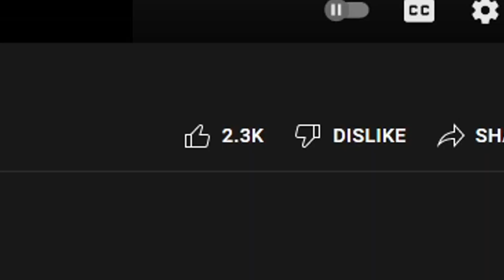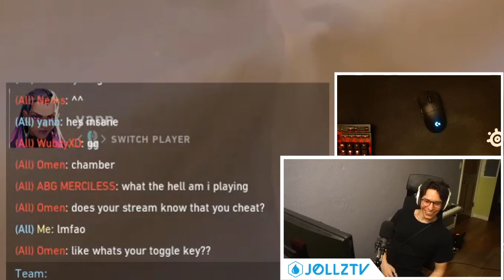Utility ONLY to Immortal: I Got Called A Cheater In Immortal Lobbies | VALORANT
crosshair: outlines on | inner lines 1 3 1 1